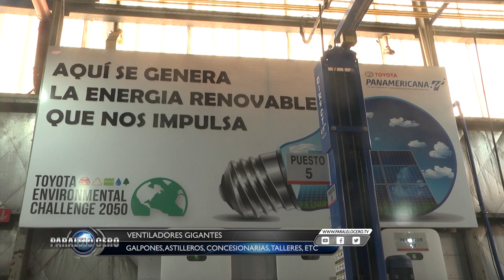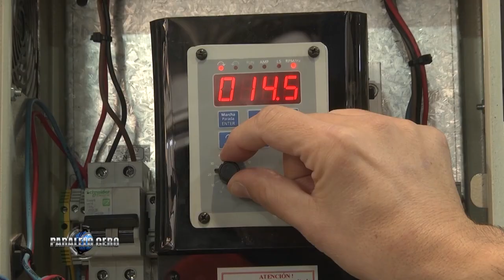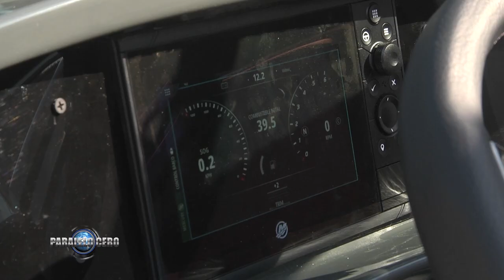Programa Paralelo Cero Estreno 23 de junio 2022